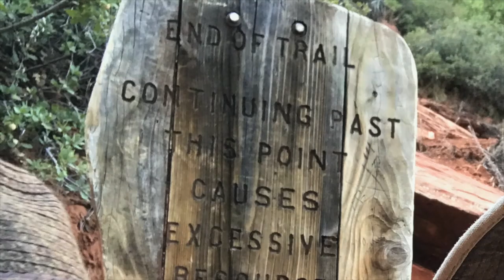MoCoS4E19 Summertime…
Al tries his hand with a looper and talks about the challenges of living a good long life.